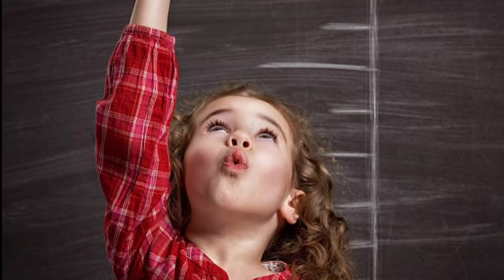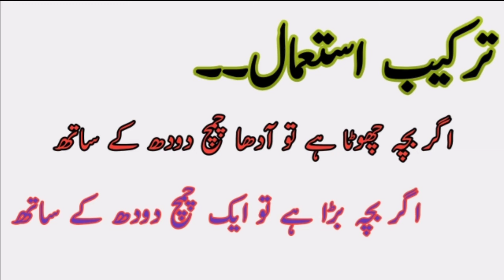How to increase height//Way to increase height